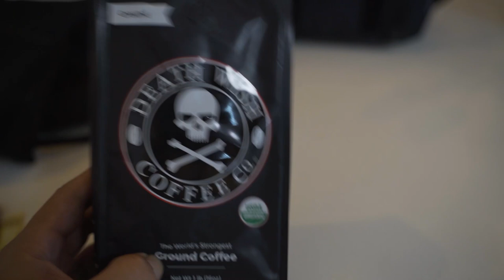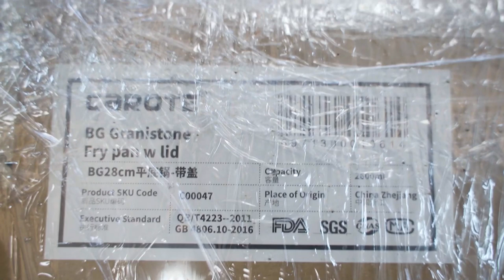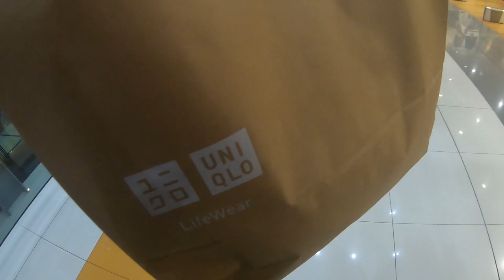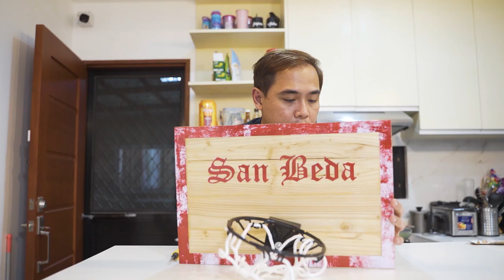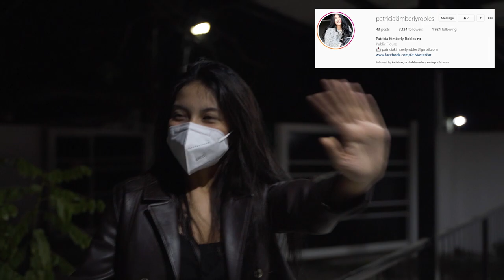UNBOXING DAY: Sabay-sabay Dumating ang Online Orders!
Unboxing day tayo ng mga inorder sa Lazada, Shopee, Zalora, atbp!